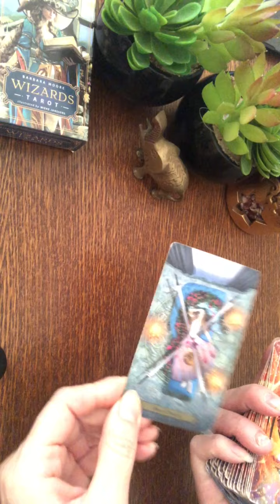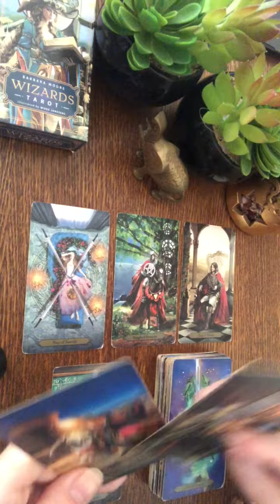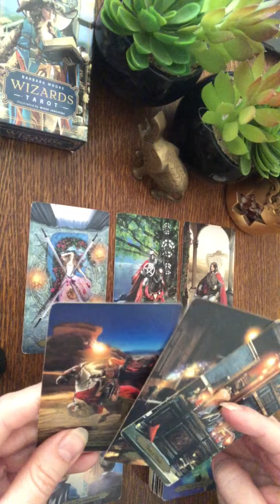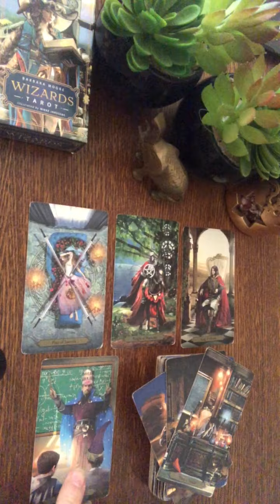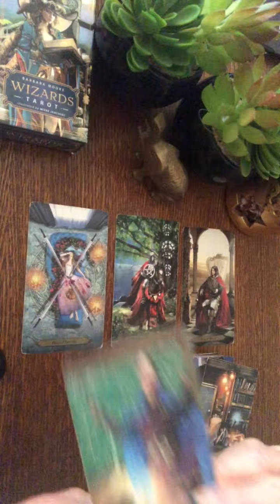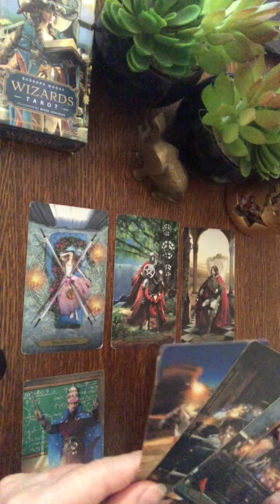Waga Libra Tarot tygodniowy 02-08 październik 2023 horoskop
Zapraszam Was do zakładek: Playlisty", "Video", "Informacje", "Społeczność" na moim kanale.

Z doświadczenia i wykształcenia jestem m.in.: mgr psychologii zarządzania, ekonomistą, doradcą personalnym i zawodowym z wyróżnieniem pracy magisterskiej  numerologii, astrologii i grafologii jako niekonwencjonalnych metod rekrutacji i selekcji. W wieloletnim doświadczeniu łączę psychologię z duchowością i wiedzę z intuicją.